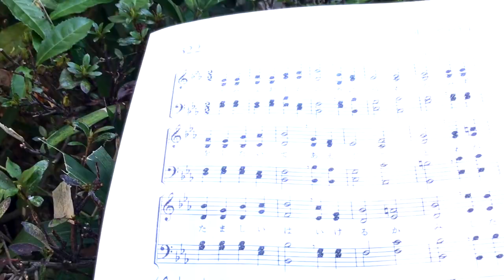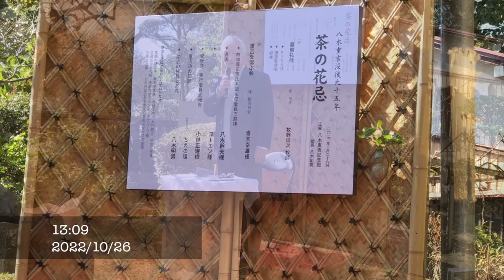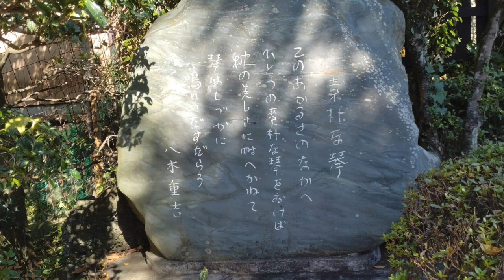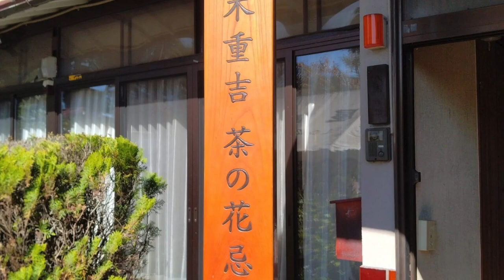八木重吉 に魅せられて YO-EN 茶の花忌 2022年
10月26日はほぼ一世紀前の早世のクリスチャン詩人・八木重吉(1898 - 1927)の命日。東京都町田市にある「八木重吉記念館」は八木重吉生家。その生家の人々を中心に、重吉の愛好者や地元の人々によって毎年行われている忌日イベントが「茶の花忌」(昨年、一昨年はコロナで中止)。全国から愛好者が集結する。そのイベントの歌のゲストとしてYO-ENさんが招かれ、秋晴れの空の下、5曲を披露した。YO-ENさんは数年前の偶然の出会いからすっかり重吉の詩に心酔、導かれるように詩に曲をつけて歌唱している。発表曲はまだ少ないが実はすでに10数曲できている。

「ひとりの詩人にこんなに夢中になるのは初めてです」「貪るように曲をつけました」と語るYO-ENさん。もしかしたら、その出会いは「偶然」などではなく「必然」だったのかもしれない。

秋晴れの高い空の下、澄んだ歌声が響いた。

「春」
「女」
「まり」
「うたうときは」
「おほぞらの水」

YO-ENさんにとっても、重吉楽曲をこれだけまとめて歌ったライブは初めて。

 墓前に跪いて手を合わせるYO-ENさん。しばらく手を合わせた後、振り向いて
「重吉さんにお礼と報告をさせていただきました」
 と微笑んだ。

‹概要蘭に記載した文は茶の花忌の橋渡しをしてくれたギャラリービブリオ館長・十松弘樹さんのブログを部分的に抜粋しました›
全文はこちら↓